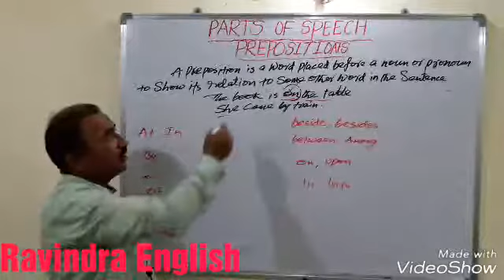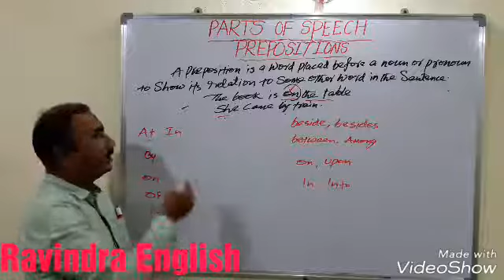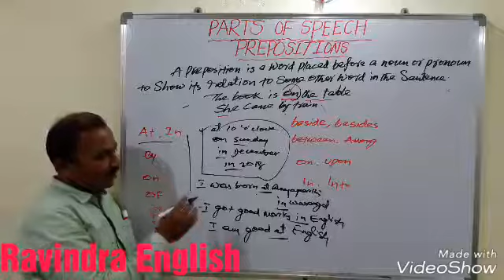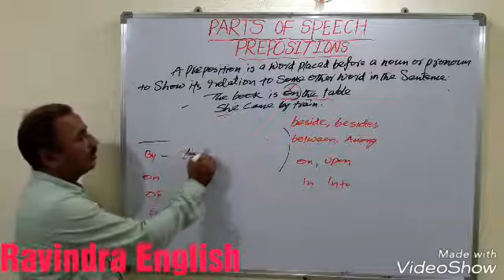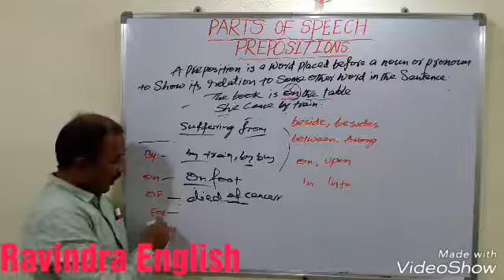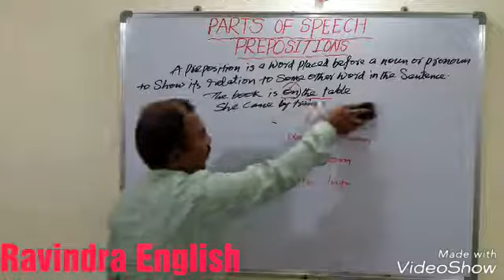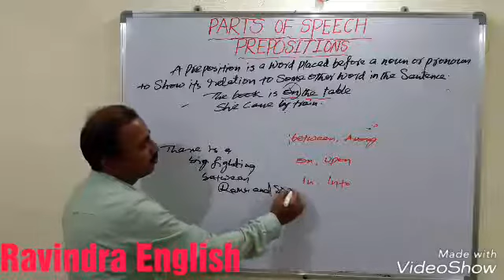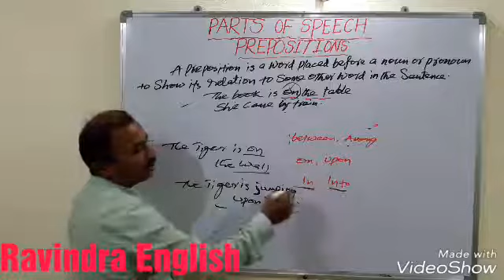PREPOSITIONS FOR TRT/DSC